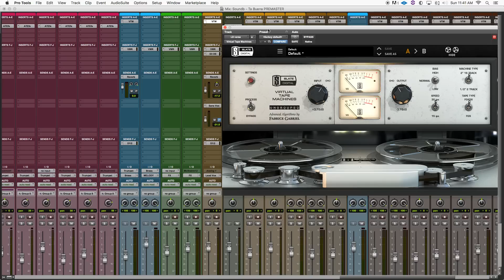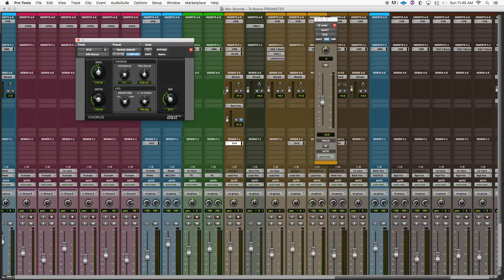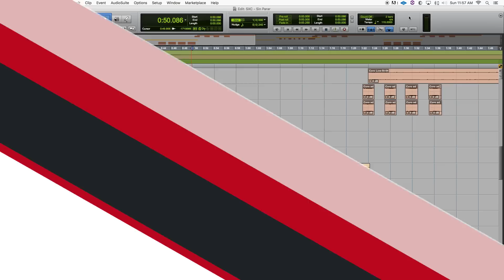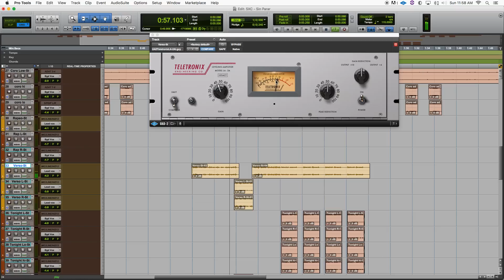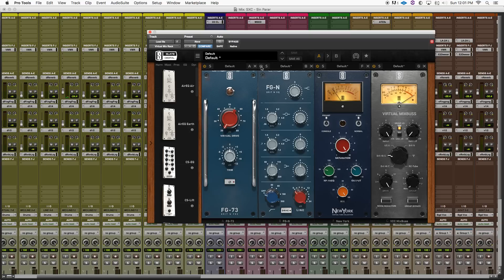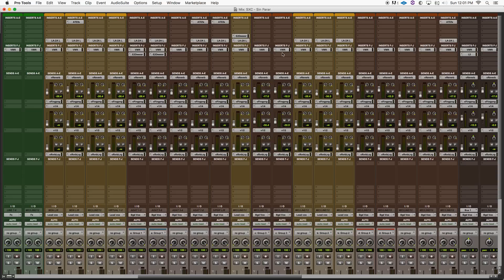Como Masterizar voces | Como Mezclar Voces || CrivasOficial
Como masterizar voces? que efectos utilizar? que hacer para que las voces suenen perfectas? esas son preguntas que vamos a responder en este video!

Para descargar mis beats SIN TAGS, puedes dirigirte a la tienda

Solo debes seleccionar el beat en la lista de reproducción y darla a ''ADD'' a la derecha. Seleccionas la licencia que más se adapte a tus necesidades y listo, puedes hacer checkout en el carrito arriba a la derecha en el mismo reproductor.